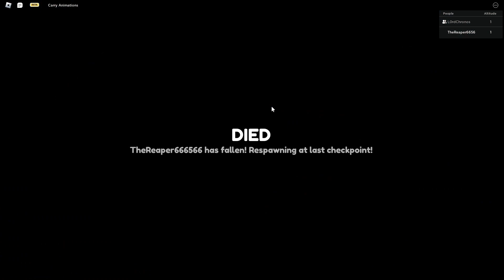Carrie me 2 person obby